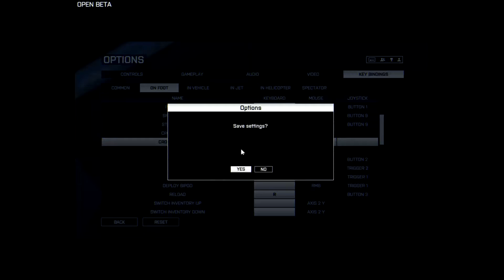BF4: Mike's First Games (medic/recon gameplay) "first game quad ftw" :p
Apologies for the poor recording, was so eager to play I didn't really care what/how I recorded :p
Got home from College, jumped on my pre-loaded BF4, this is what I did.